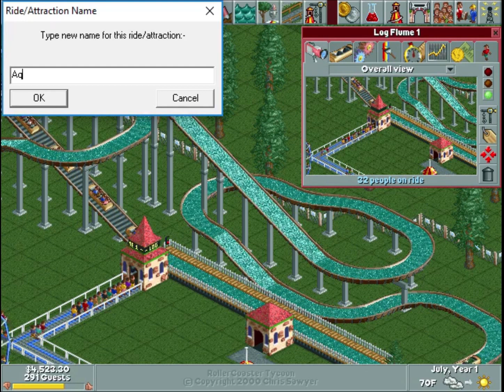| Let's Play | RollerCoaster Tycoon - Explaining All The Things & The Aqua Serpentine (Ep. 2)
Map: Forest Frontiers (Part 2)

In this episode, we take a much deeper dive into all of the things, or at least a good chunk of them! There was a request from last video to explain the game in greater detail so that is exactly what I did! The mechanics of the game are heavily emphasized, primarily the various tabs available for each ride and/or attraction which allow for the near-complete customization of even the most basic attractions. We also build our first custom ride as I struggle immensely to describe it. The Aqua Serpent, subject to renaming by you lovely people, is our first and only custom ride on the Forest Frontiers map, and our first custom ride in this 2017 Let's Play of RollerCoaster Tycoon.